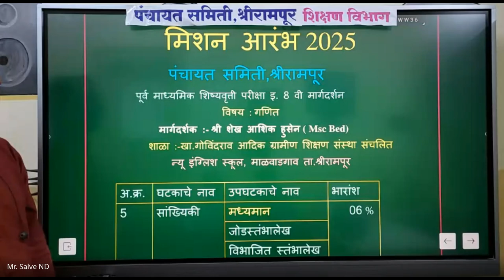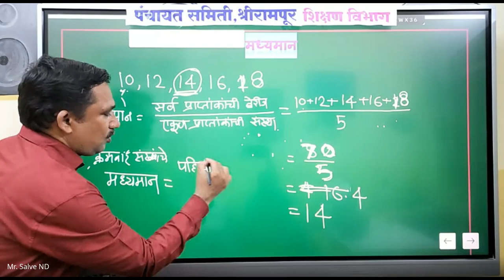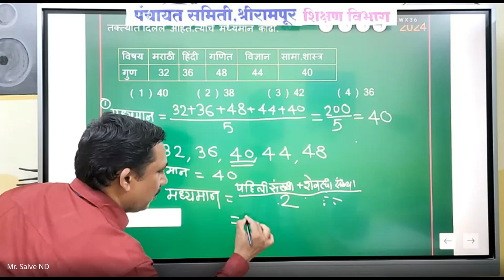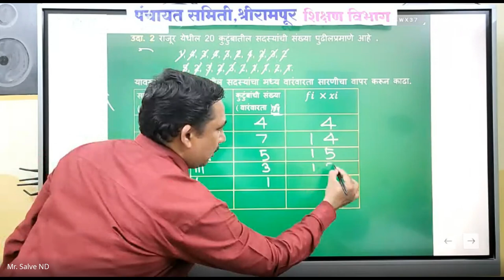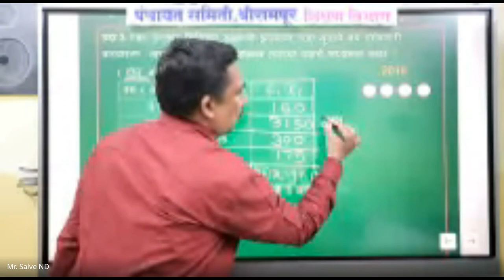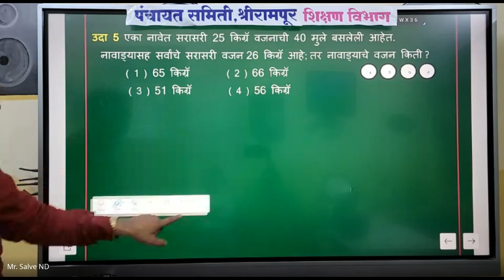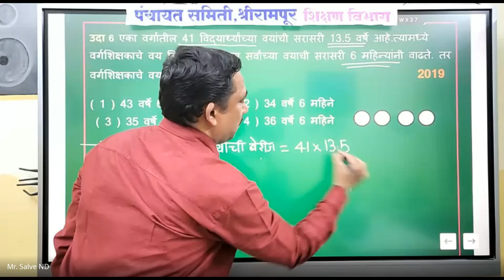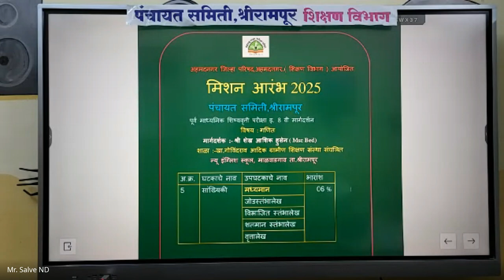मिशन आरंभ ८ वी शिष्यवृत्ती मार्गदर्शन – 2024 08 21 18 45 IST – Recording